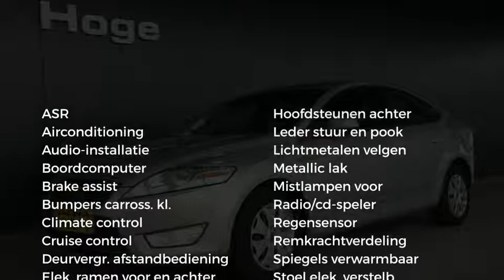Ford Mondeo 2.0-16V Trend Climate Control Cruise Control Elektrische ramen Stuurbekrachtiging Rijkla